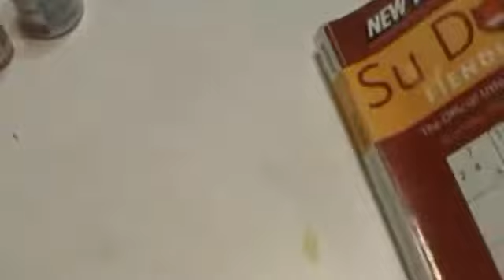Nancy Today Rearranging things ASMR2675